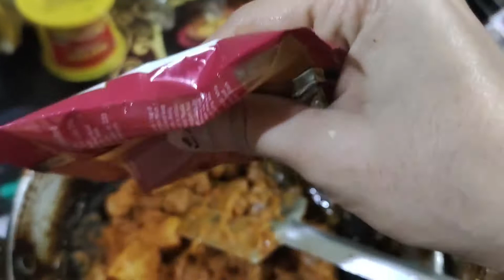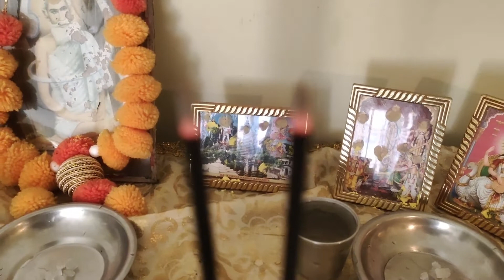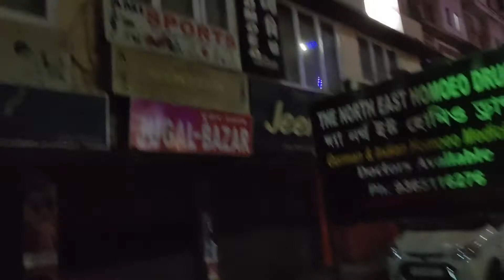Kichu na janiye hothat Lock Down | Ami moteo Selfish noi | Chhotobelar kotha mone pore gelo